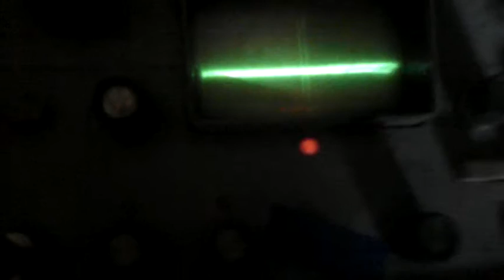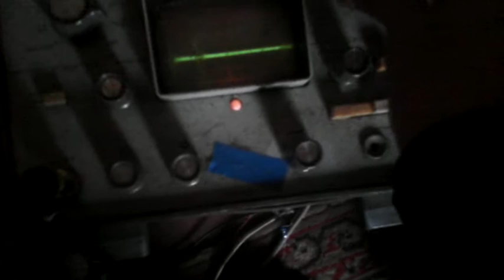VID 20160809 Трансформатор Тесла на пачках и установка на генераторе НЧ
ТТ работает возле съёмной и наводит свою частоту  на съёмную. Но никакого лияния нет.
К 4 виткам на горшке феритовом есть рез. конденсатор, то есть последовательный резонанс с первичной катушкой на трубе этот конденсатор.
Я провозилься несколько часов двигая пачки подбирая их частоту, ширину пачки, разную частоту ТТ делал, феритами засовкой в ТТ катушку, прибавкой ёмкости к одному концу ТТ в виде алюмяшек и подбирая разные вторичные катушки ТТ где разная их частота и длина, но никакой прибавки от ТТ не обнаружил, что он работает, что его нет то само всё, ни потребление падает, ни яркость прибавляеться как-то существенно.  Нагрузку вводил в резонанс в частности. То есть брал 53 ватт лампу, вводил в резонанс, потребление становилось 6-7 ампер, лампа очень ярко горит. Потом добавляю 116 ватт лампу, потребление уменьшаеться, свечение тоже уменьшаеться сильно 53 ватт лампы. И пробовал добиться чтоб ТТ дала хоть маленькую прибавку, хоть эти две лампы чуть ярче загорелись при работе ТТ. Но этого не было.